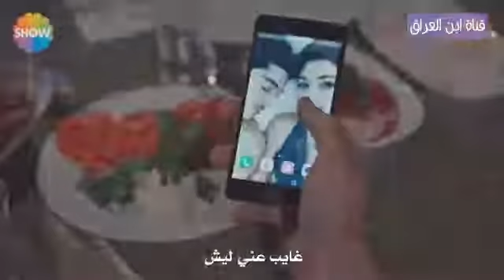Ghyeb 3ani lih